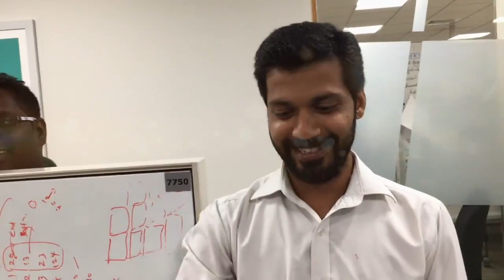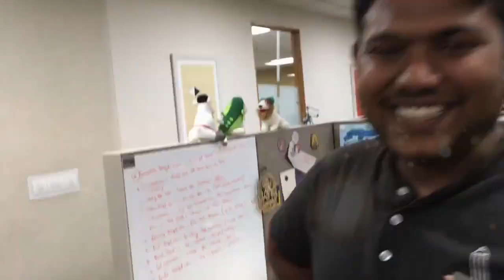Dele Alli Challenge